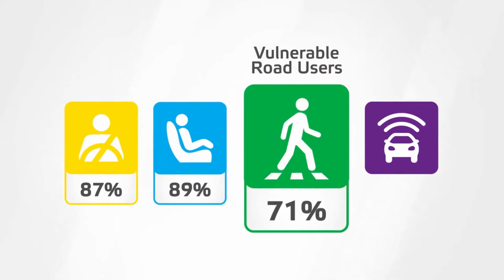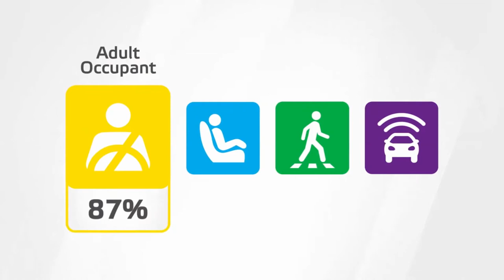Volkswagen ID.3 краш-тесты и тесты безопасности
Euro NCAP опубликовал свой рейтинг безопасности Volkswagen ID.3.
Volkswagen ID.3 это полностью электрический автомобиль который получил 5 звезд!
   Генеральный секретарь Euro NCAP Мишель Ван Ратинген сказал: «Volkswagen ID.3 представляет собой направление движения автомобильной промышленности в последние годы. Климатический кризис означает, что мы все должны адаптироваться к более чистому будущему, и в ближайшие годы электромобили станут нормой. Euro NCAP будет продолжать следить за тем, чтобы спасение планеты не происходило за счет безопасности, и я рад видеть, что ID.3 - последнее поколение народных автомобилей - не идет на компромисс в этом отношении».